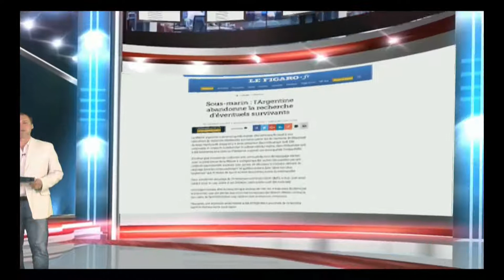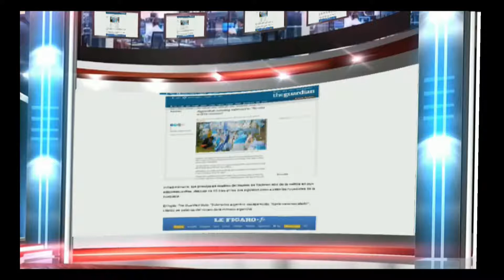Breves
Cerramos la semana con noticias que son de importancia conocer. Horacio nos traer cinco realidades de las que no tenemos que estar ajenos.